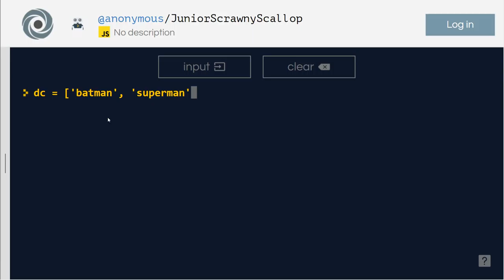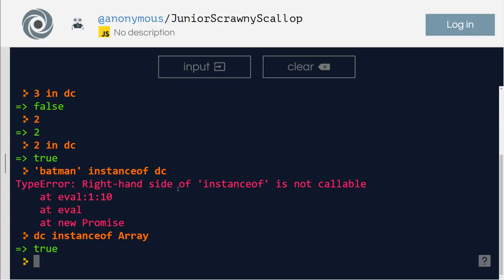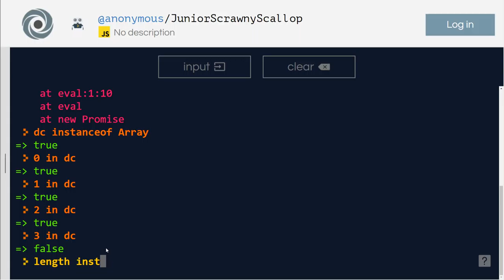Javascript - Operators - Relational